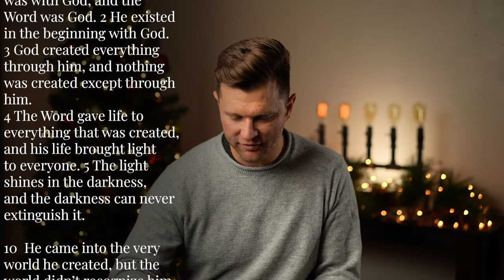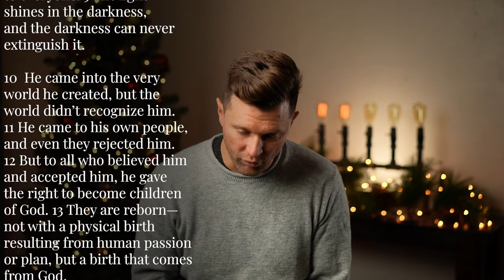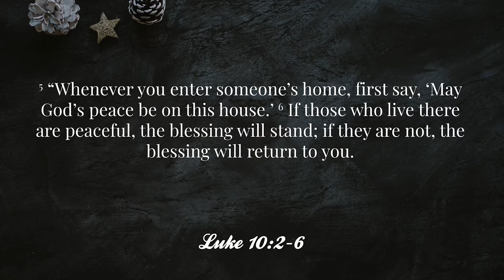Living Out: Persons of Peace - Matt Hyde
Join us as we begin discussing the outward aspect of Jesus life and how we can be seeking out and engaging with persons of peace. Also, Merry Christmas! We hope you enjoy the new sermon studio!!